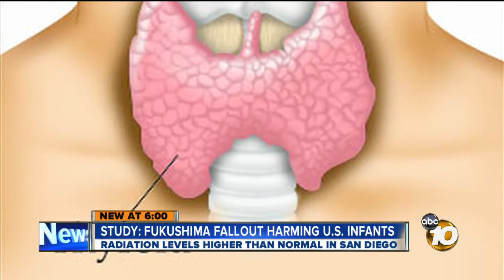Nuclear Disaster in Fukushima, Japan may be harming local infants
Study: 150,000 sq. Kilometers of Pacific with
Fukushima Nuclear Material: 'Remarkable'
Amount Released in Ocean

Two years later, the nuclear disaster in Fukushima, Japan may be affecting the health of young children in San Diego. Stillbirths are up globally. One can hardly fathom the effects the ongoing disaster must be having on people in Japan, young and old...

In other headspinning, yet very encouraging news, in the March 29, 2013 issue of the journal, Nuclear Intelligence Weekly article entitled: "Jaczko Calls for Phaseout in US:
Says Plants Aren't Safe," 'former Nuclear Regulatory Commission (NRC) Chairman,
Gregory Jaczko says that the current fleet of operating plants in the US should be
phased out because regulators can't guarantee against an accident causing widespread land contamination. In two key decisions last week Jaczko said the agency "damaged significantly" its international reputation for upholding safety and he accused the five commissioners of "just rolling the dice" in dealing with severe accidents.' There may be hope for humanity yet!

NYTimes, April 10, 2013: Some experts say that contaminated water has continued to reach the Pacific. Jota Kanda, an oceanographer at the Tokyo University of Marine Science and Technology, said last month in a discussion paper posted on the Web site of the journal Biogeosciences that Tepco's own readings of radiation levels in waters off the plant suggest a continued leak of radioactive cesium into the ocean. "This suggests that water might be leaking out from the plant through damaged pipes or drains or other routes," he said.

Study: 150,000 sq. kilometers of Pacific with Fukushima nuclear material — 'Remarkable' amount released in ocean

[...] Recently, large quantities of radioactive materials were released to the atmosphere and coastal waters following a nuclear accident at the Fukushima Dai-ichi nuclear power plant (NPP), which increased 137Cs concentrations in coastal seawater off Fukushima up to eight orders of magnitude above the global fallout background [...]

[...] the measured 137Cs concentrations in surface waters ranged from 1.8mBq L-1 to 3500mBq L-1, up to 3500 times higher than the global fallout background, although the cruise track did not go closer than 30 km from the coast. [...] The elevated 137Cs levels covered an area of around 150 000 km2 (south of 38°N and west of 147° E). [...]

The contribution of 137Cs, 129I and 3H released from the damaged Fukushima NPP to the sea has been remarkable, as it has considerably influenced their concentrations in surface seawater as well as in the water column of the NW Pacific Ocean. [...]

Title: Cesium iodine and tritium in NW Pacific waters - a comparison of Fukushima impact with global fallout
Source: Biogeosciences Discuss, 10, 6377-646, 2012

SOURCE: Forbidden Knowledge TV